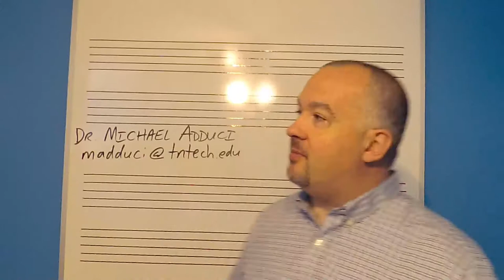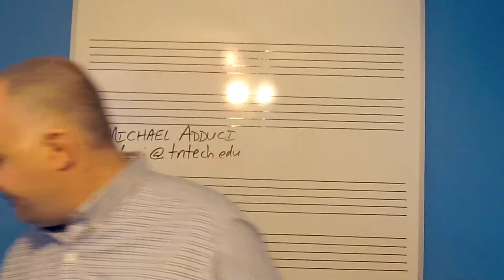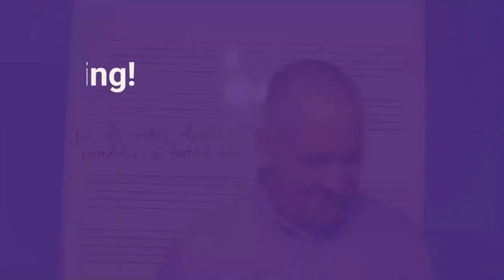Starting the Oboe 1/3 - Posture, Instrument Care, Reeds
Cumberland Quintet oboist Dr. Michael Adduci's advice and coaching for those just starting to learn the oboe. This is video 1 of 3, covering how to put the oboe together, how to hold it, how to clean it out, and what to do about reeds.